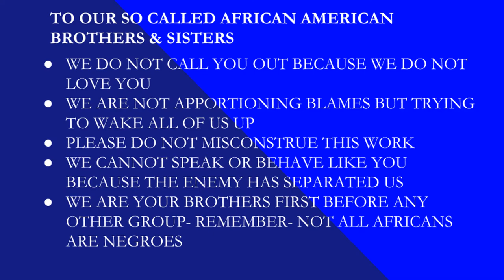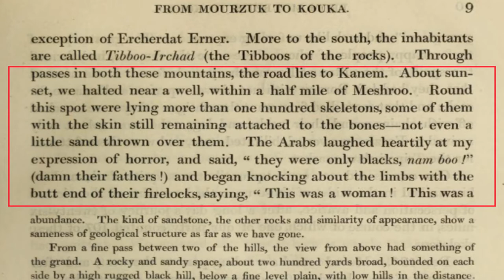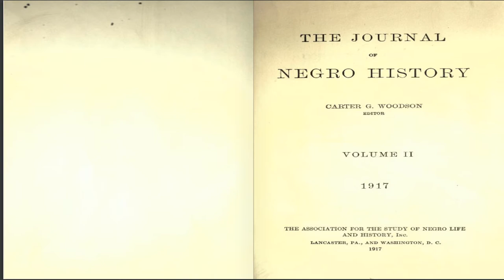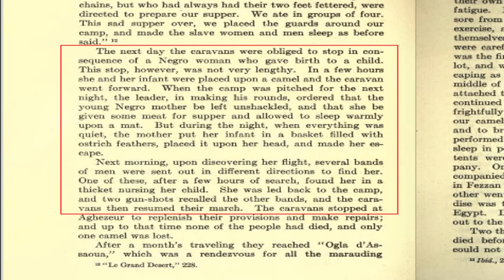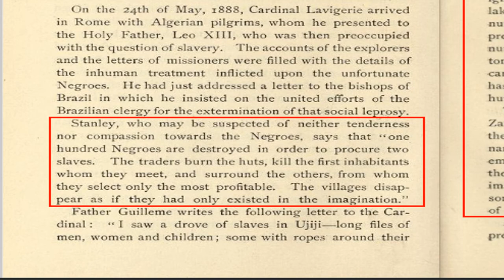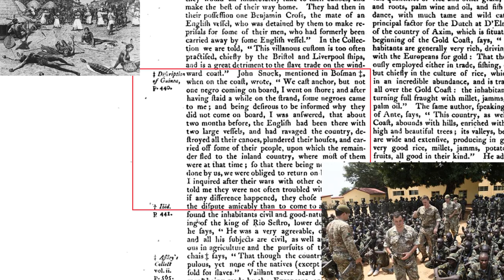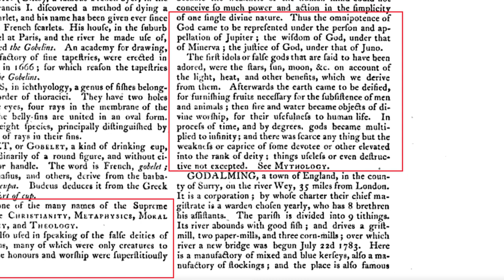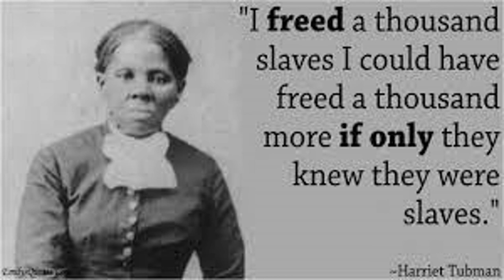The Price of Ignorance of Negroes(2)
The Negro Pastors most times misinform their followers and make them believe that the Gods of Christianity, Islam and Judaism are the same as the creator of heaven and earth and the same as whatever the Negroes worshipped prior to the brutal slave trade between 1434 and 1900.

This ignorance among Negroes we believe is the reason someone could say she thanks God for slavery because without slavery she could have been somewhere in Africa worshiping a tree. In this video we looked at the horrors of the slave trade which the Pastor obviously does not know about.

This video exposes her ignorance and the ignorance of many other who reason like her and also shows the effect of her religion on her.

Please feel free to challenge wherever you think we got any narrative wrong by providing relevant sources of your own information.